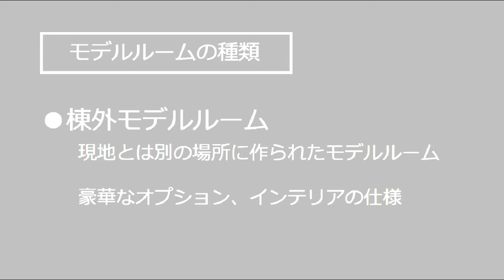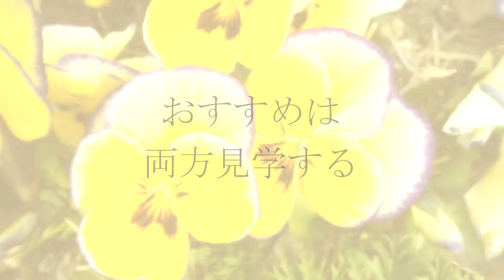【新築マンション】モデルルームの種類 行って良かったモデルルーム見学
新築マンション購入にあたりモデルルーム見学をしました。
初めに行ったのは棟外モデルルーム。
こちらはマンションギャラリーやプレハブで特設で作った中にあります。
次に行ったのが棟内モデルルーム。
購入予定の物件と似たマンション内にあるモデルルームです。
どちらもメリットデメリットがありますが両方見学することで、少し解消できると思います。
可能であれば両方見学することをおススメします。

◆今後の予定
　〇新築マンション　購入の流れ
　〇マンションセミナー受講のきっかけは？
　〇ルームツアー　購入後半年　玄関、トイレ、洗面所、お風呂編
　〇ルームツアー　購入後半年　LDK　主寝室編

【新築マンション】一人暮らし、シングル、40代　新築マンションを購入しました